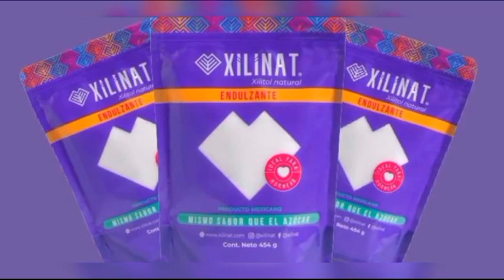Corte informativo / 15 de enero 2024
Te presentamos las noticias más importantes de hoy 15 de enero.

AMLO insistió en que no es verdad que se le hayan solicitado “moches” a Notimex para financiar la campaña presidencial de Sheinbaum